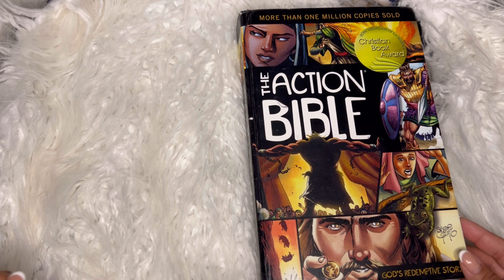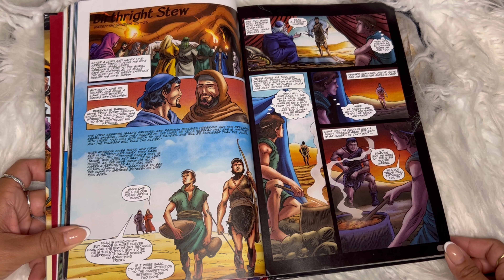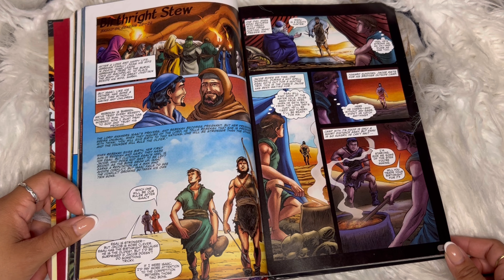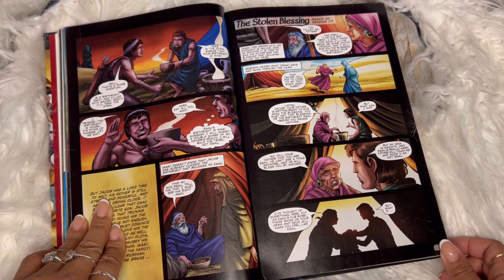The Action🎚️Bible | Birthright Stew 🍲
The twins Esau and Jacob were Issac and Rebekah’s pride and joy! Jacob prepared a delicious stew meal for his brother Jacob and tricked him to replace his birthright!
Follow us on this action Bible story of two brothers and the lesson to be learned!